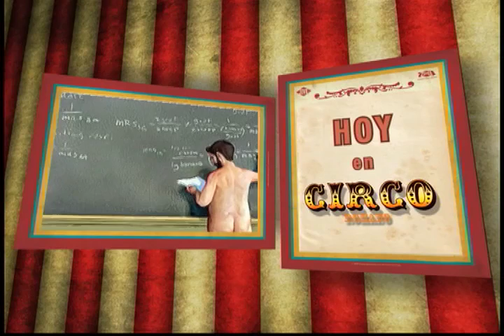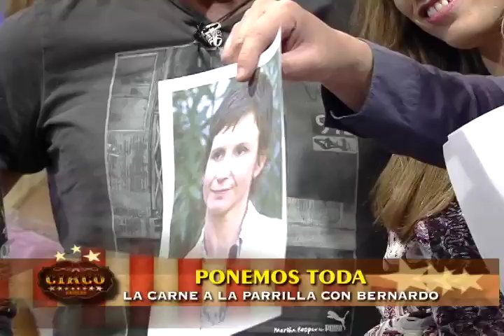Circo / Jueves 22 Marzo Invitados: Bernardo Borgeat y Joven y alocada parte 1